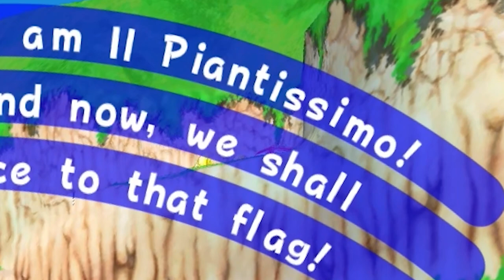THE MOST R̶E̶L̶A̶X̶I̶N̶G̶ VACATION [Super Mario Sunshine]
Enjoy 2 hours of me playing some Mario Sunshine!

C͟H͟A͟P͟T͟E͟R͟S͟

00:00 INTRO
00:25 FLYING TO THE ISLAND
01:53 AIRSTRIP
08:40 DELFINO PLAZA
09:37 SLIDE
10:08 BACK ON THE ISLAND
11:18 BRINGING BACK THE STATUE
13:42 BIANCO HILLS
28:21 BRINGING BACK THE BOATHOUSE
28:53 RICCO HARBOR
41:20 BRINGING BACK THE LIGHTHOUSE
41:43 GELATO BEACH
52:28 PINNA PARK
01:02:49 SHADOW MARIO GOT YOSHI!
01:03:33 BACK TO PINNA ISLAND
01:04:05 SHADOW MARIO GOT THE TURBO!
01:04:45 SHADOW MARIO GOT ROCKET BOOST!
01:06:17 BACK TO PINNA ISLAND (again)
01:10:00 NOKI BAY
01:21:28 SIRENA BEACH
01:38:24 PIANTA VILLAGE
01:52:36 FLOOD
01:53:37 CORONA MOUNTAIN
01:56:45 FINAL BATTLE
01:58:19 END
02:00:48 OUTRO